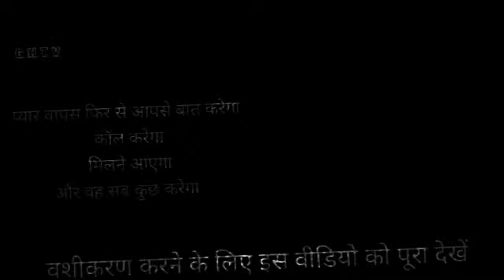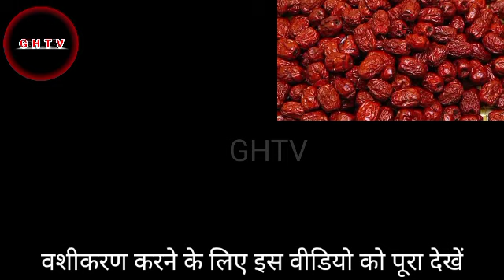वशीकरण बीज का अचूक प्रयोग |अपने प्यार को कैसे पाए, | खोया हुआ प्यार का वशीकरण, | खोया हुआ प्यार वापस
Video Title वशीकरण बीज का अचूक प्रयोग |अपने प्यार को कैसे पाए, | खोया हुआ प्यार का वशीकरण, | खोया हुआ प्यार वापस

वशीकरण का चमत्कारी पौधा,

वशीकरण बीज का सफल और अचूक प्रयोग |
जिंदगी भर के लिए वशीकरण

प्रेम मंत्र
GHTV प्यार पाने का शिव मंत्र
GHTV
वशीकरण मंत्र
35 सेकंड में वशीकरण
वशीकरण
पैर के नीचे नाम लिखकर वशीकरण
मन में सोच कर वशीकरण
सोते समय वशीकरण
तुरंत वशीकरण
3 शब्द का वशीकरण
घर बैठे वशीकरण
मोबाइल में फोटो देखकर वशीकरण
महाशक्तिशाली वशीकरण
वशीकरण मंत्र के लिए किस माला का प्रयोग किया जाता है
What is meant by Vashikaran
What is the process of Vashikaran
What are the symptoms of Vashikaran
What is the benefit of Vashikaran pendant
Are mantras working
How can I do Japa in mind
How do you do mental Japa
How does Beej mantra work
How can I get love mantra
Which fast is for good wife
Which mantra is very powerful
What is Kleem
Who is the king of all mantras
Which is the No 1 mantra in the world
How do I ask Lord Shiva for help
What should I chant daily
Why Gayatri Mantra is so powerful
Which mantra connects with universe
What do you mean by Namah
Why do Sanskrit mantras work
What is Swaha